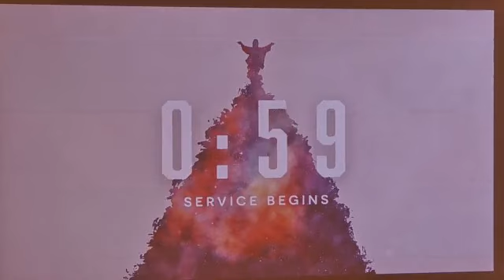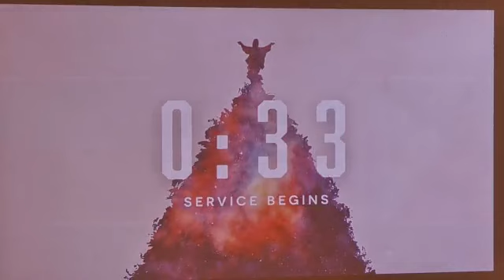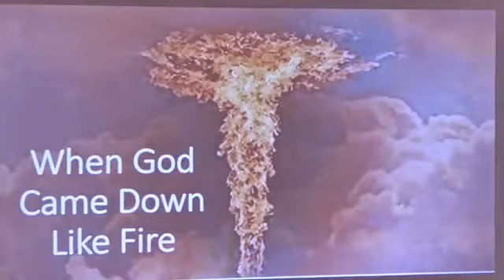When God Came Down Like Fire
church worship